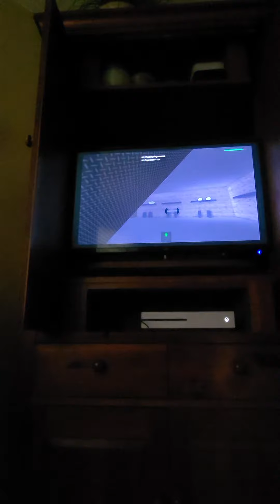Natural Disaster Survival in Roblox